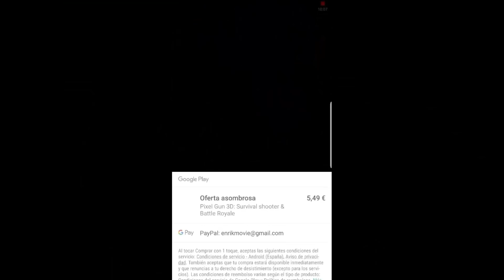😍ME COMPRO ALGO SUPER BONITO EN PIXEL GUN 3D😍 | enriquemovie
ME ENCANTA LO QUE COMPRE jajaja..